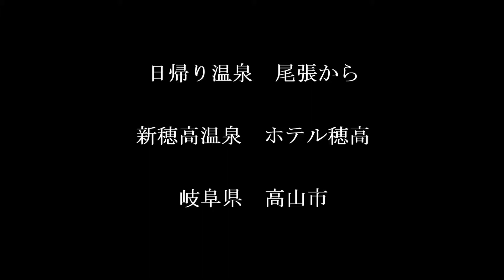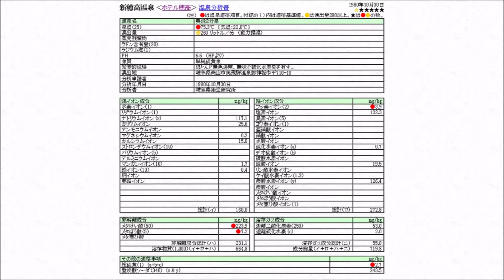日帰り温泉 尾張から 新穂高温泉 ホテル穂高